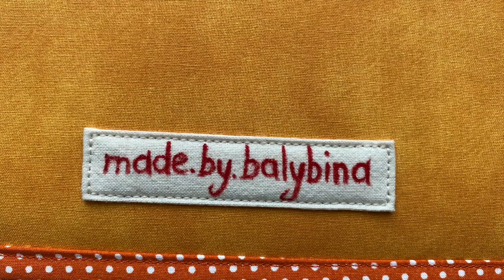Quiet Book #43 "My Soft Book"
Hi everyone!
Happy to announce my new Quiet Book. It has 4 sheets, 6 interactive pages.
Complete set:
Book, size is 20 cm x 20 cm.
Cotton bag.

This book is available on my Etsy shop

Place a custom order

If you like my work and are interested in helping me to go on at it, you can pledge as little as $1 per month to be my Patron!